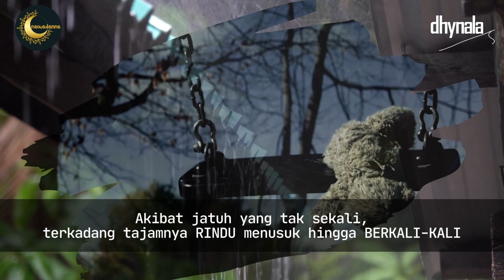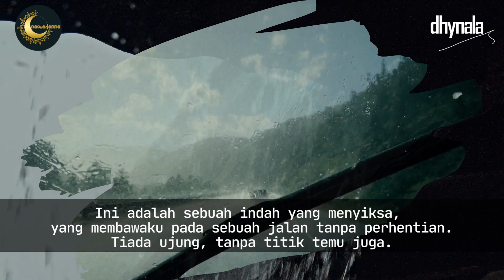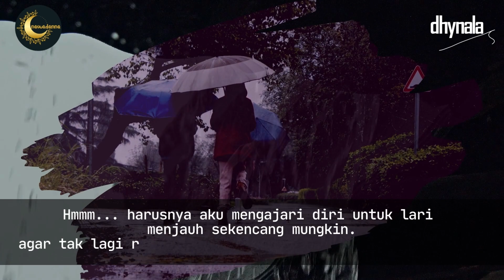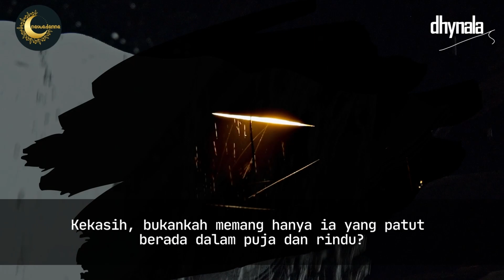PUJA - KARR ll SOBAT DHYNALA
Karena yang ku"PUJA" akan kuRindukan.
A poem by Karr - Sobat Dhynala

Poem written by Karr @karr_427
Voice over by Wir @stjhsan

SELAMAT BERJEDA..